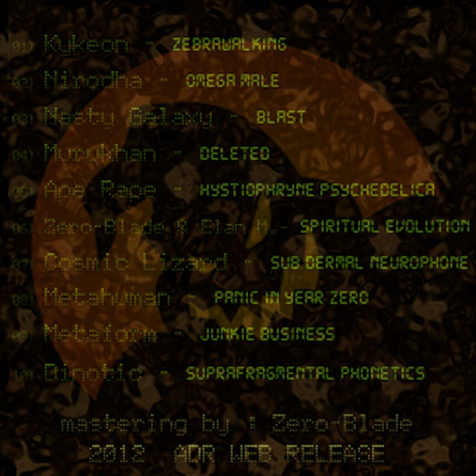02 Nirodha - Omega Male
V.A. - Mind Disfunktion (2012)

01 - Kykeon - Zebrawalking (160 BPM)
02 - Nirodha - Omega Male (160 BPM)
03 - Nasty Galaxy - Blast (160 BPM)
04 - Murukhan - Deleted (175 BPM)
05 - Ape Rape - Hystiophryne Psychedelica (174 BPM)
06 - Zero-Blade feat. Elan Michaels - Spiritual Evolution (175 BPM)
07 - Cosmic Lizard - Sub Dermal Neurophone (178 BPM)
08 - Metahuman - Panic In Year Zero (180 BPM)
09 - Metaform - Junkie Business (182 BPM)
10 - Dinotic - Suprafragmental Phonetics (180 BPM)

Arcade Disfunction Records present their first collection, Mind Disfunktion, compiled by Dinotic. Here we find ten ripping tracks ranging from 160 to 182 BPM, all designed to give listeners a major boost of energy. Some call it psycore, others deem it “high-tech”, but whatever you call it, this is heavy music for the headstrong from artists based all over the world. Mastered by Zero-Blade with artwork by Loki and Cyberxaos.